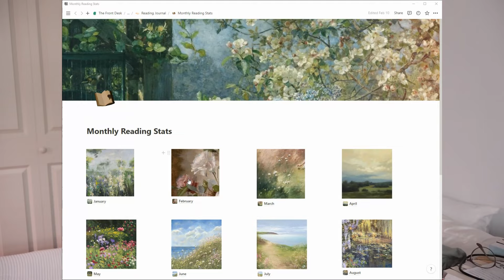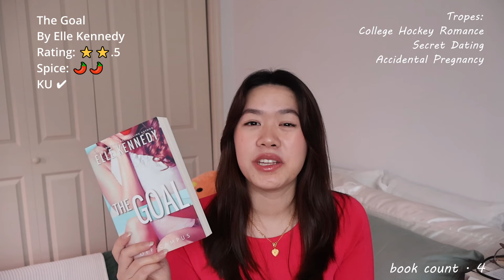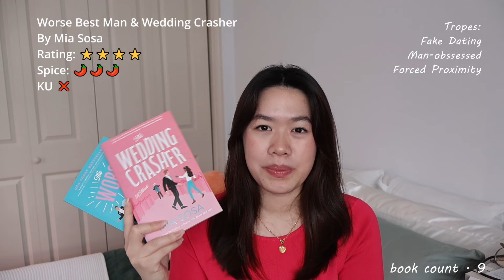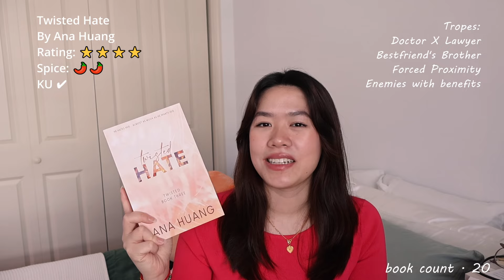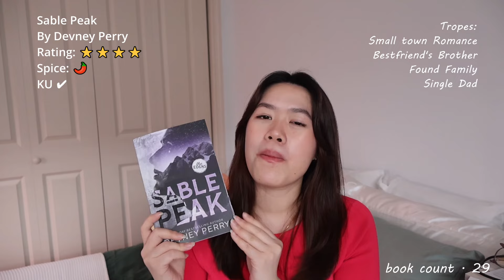All 30 Books I read in my BEST READING MONTH ever ❤️📕 | February reading wrap up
This video is really delayed, but better late than never! Did you guys enjoy this speedy wrap up, or prefer a slow and cozy one?

Description so this video is more searchable: I read 30 books in a month. I talk about the 30 books I read in February in my monthly reading wrap up. I read fantasy (The book of Azrael and Powerless) and a lot of romances (The worse best man and twisted lies)

All the comments that you guys leave are so sweet! love you